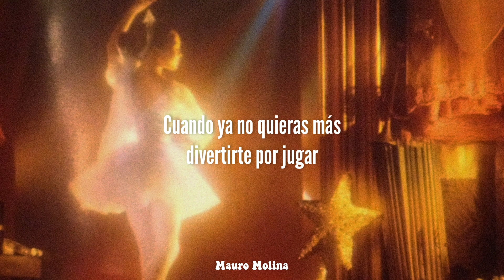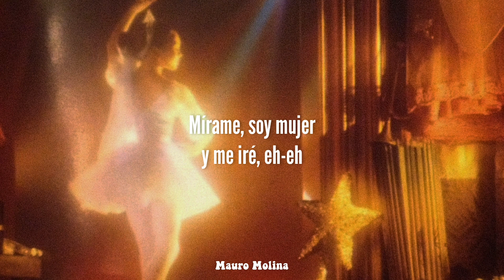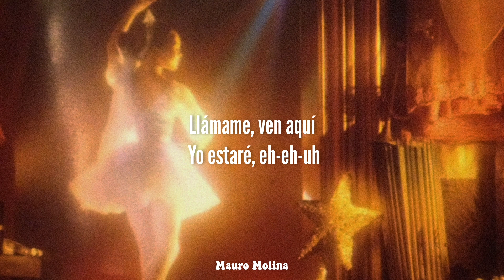Flash - Estoy Hirviendo //Letra